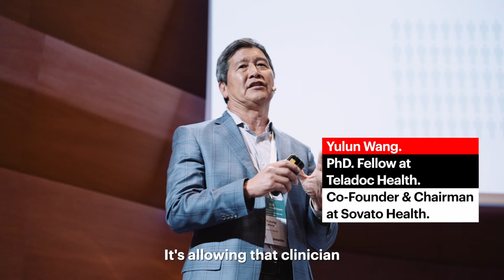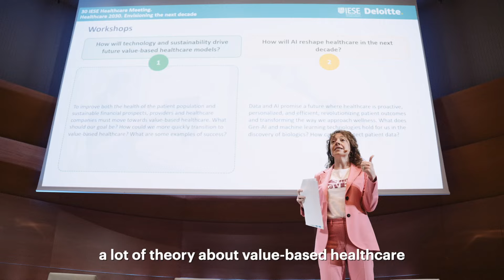Healthcare 2030: Envisioning the Next Decade (30 IESE Healthcare)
The 30 IESE Healthcare Meeting focused on the transformative impact of digital health on patient care, emphasizing the digitization of patient information for improved clinical care. It also discussed the role of robotics in automating drug discovery and development processes, significantly changing our approach to developing personalized medicines and how surgeries can now be conducted from a distance.
Yulung Wang, Yulun Wang, Ph.D. Fellow, Teladoc Health, Co-Founder & Chairman Sovato Health, and Co-Founder & Chairman World Telehealth Initiative, said that “what digital health is doing, it's digitizing all the information we have about a patient. It's allowing that clinician to take care of that patient in terms of right place, right time, right care. This is what it's able to do.”
Christopher Langmead, Executive Director of Digital Biologics Discovery, Amgen, added that “robots that can perform the vast majority of experiments that are necessary to make and test molecules.” and Juan Yermo, Director General, Farmaindustria, confirmed that Our ability to develop drugs right now has completely changed”, with “More than half of the eight thousand drugs in development already have the potential to become personalized medicines.”
Iñaki Moreno, Managing Partner Life Sciences and Healthcare at Deloitte Spain remembered the audience that “we’ve always had technology. Using it to process data, that we have not.” “And that's why expectations are so high”, he added.
Alfonso Valencia, ICREA professor and Director of the Life Sciences Department of the Barcelona Supercomputing Center, confirmed that Artificial Intelligence is at the frontier where it may be able to solve the fundamental problems of biology.
Núria Mas, professor at IESE and Academic Director of the Meeting, finished her presentation with a clear message: “This is here. This is happening. This is very big and this is very fast.”
Also in the video:
Cristina Dolan, CEO InsideChains, Co-Founder Additum and Board Director: WiseKey (SWX: WIHN), SEALSQ (NASDAQ:LAES), and GRIID (NEO:GRDI)
María Cristina Andrés-Lacueva, Professor of Nutrition and Food Science-Icrea Academia; Nutrition & Food Science Department Pharmacy Faculty – University of Barcelona; Coordinator of the Biomarkers and Nutritional Metabolomic Research Group
Ben Meyers, CEO, LongeviQuest
Marta del Olmo, Customer Experience Director, QuirónSalud
Manel Balcells i Díaz, Catalan Minister of Health

To know more: industrymeetings.iese.edu